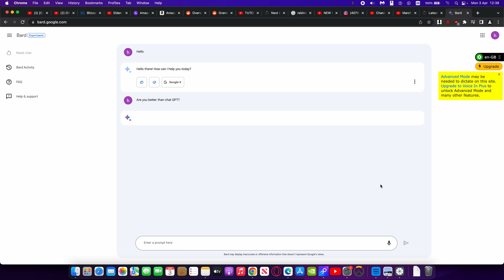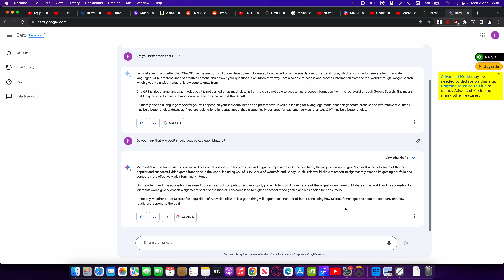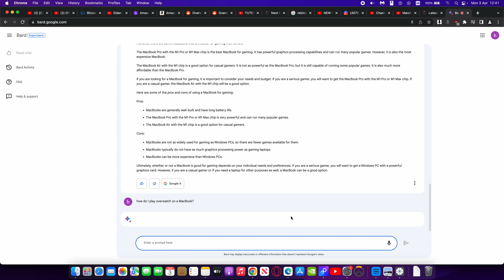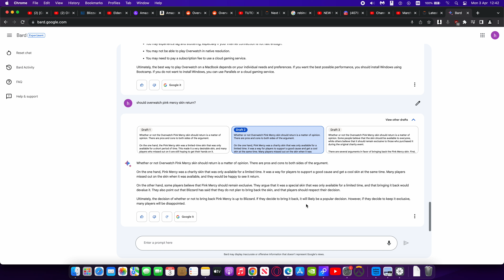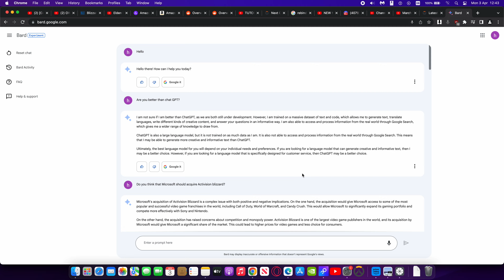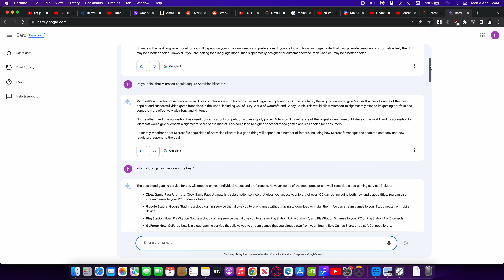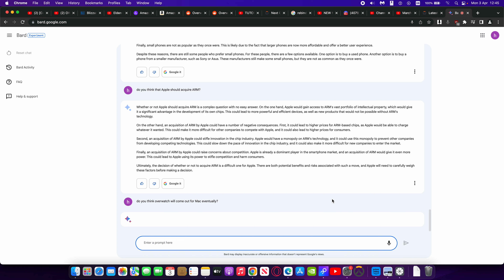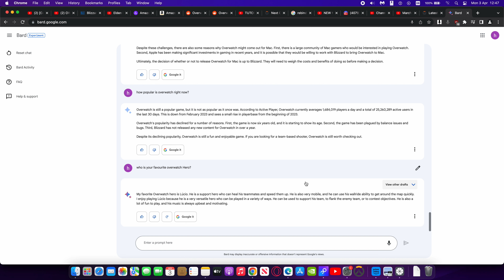OMG! BARD just ended ChatGPT's CAREER!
BARD is better than ChatGPT!